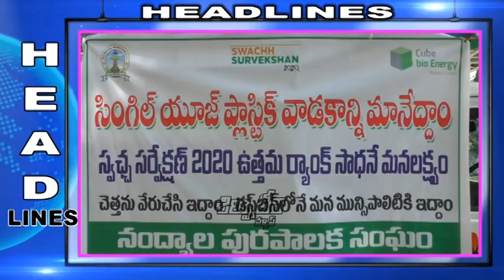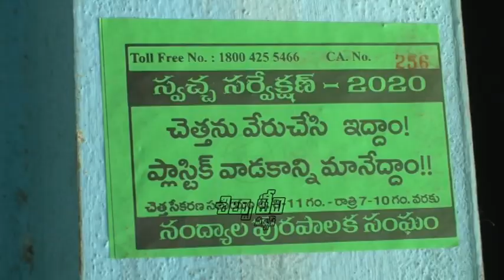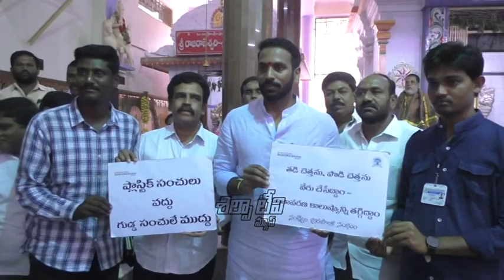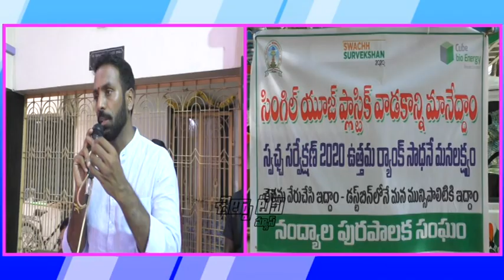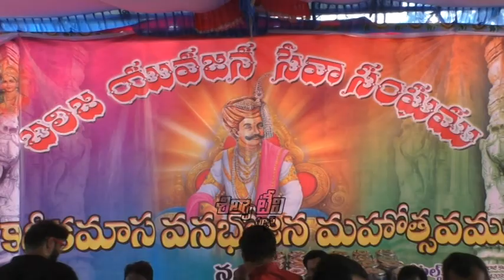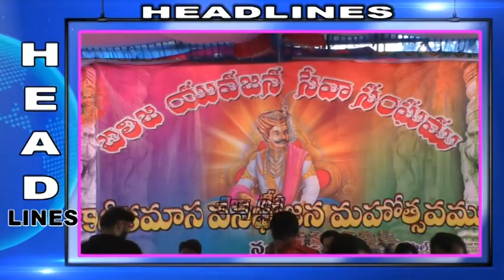SILPA TV News Bulletin | 25-11-2019 | Nandyal Local News